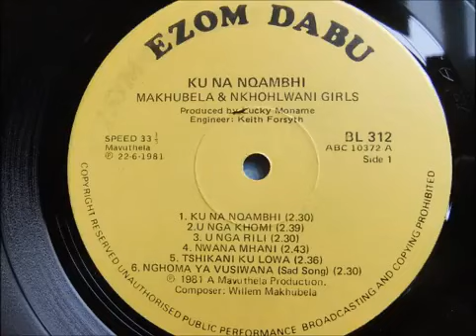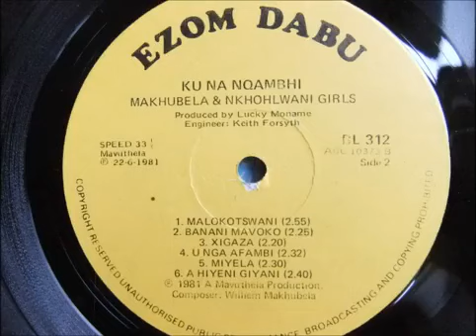Bocachiquero EMPERADOR - Sungura boys